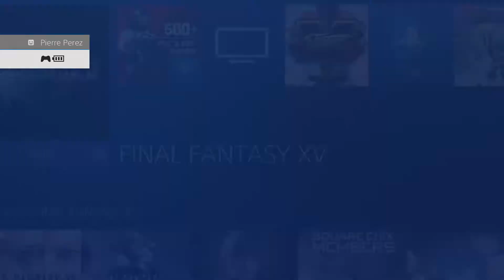Final Fantasy XV - Episode 7 (Hey Look, Our First NOPE)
Imean Boss. A Giant, lightning wielding, gross looking, spider.

Nope.